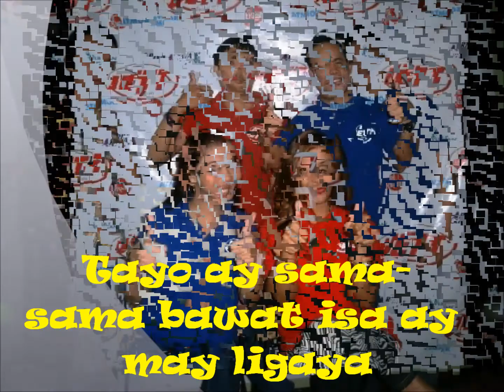RC MAGNO Jingle (Original Version)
Sung by : RC Magno Popstars